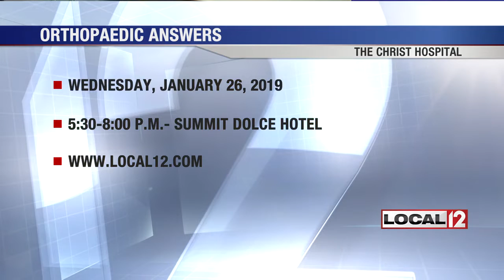Study says steroid injections may be linked to worsening arthritis symptoms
CINCINNATI (WKRC) - If you have pain in your knees or hips, a common treatment could have a hidden complication.

Steroid injections are often used to reduce inflammation that can cause pain, especially if you have arthritis. Now, a study in the journal Radiology says using them may make that arthritis worse.

For years, Dr. Jonathon Spanyer, an orthopedic surgeon, has used steroid injections to try and reduce a patient's pain from arthritis.

"There's good evidence that shows they're helpful injections. They do improve people's quality of life and their function, but some newer studies that are suggesting there may be some downsides to them as well," Dr. Spanyer said.

Those downsides, according to this study, included what appeared to be joint problems that got worse instead of better about seven months after the injections.

Dr. Spanyer says that worsening included things he normally would see in patients with arthritis progressing toward a need for a joint replacement, like further loss of cartilage, bone loss and fractures.

"In this particular study, they found 8% of their patients had some progression of arthritis, but it begs the question: What percentage of those patients would have had progression of arthritis, even if they had not had injections?" Dr. Spanyer said.

Dr. Spanyer says if you have concerns, talk to your doctor about other treatments that may also help in similar ways to reduce pain. Some of these include, multiple lubricating injections, topical numbing agents and even continued fitness prescriptions.